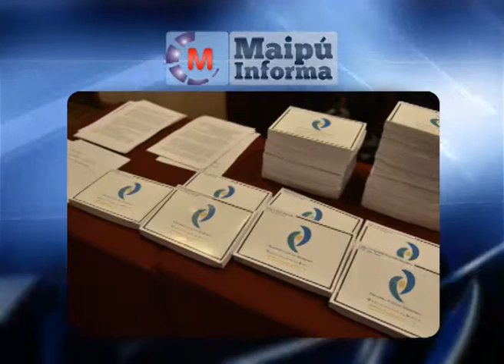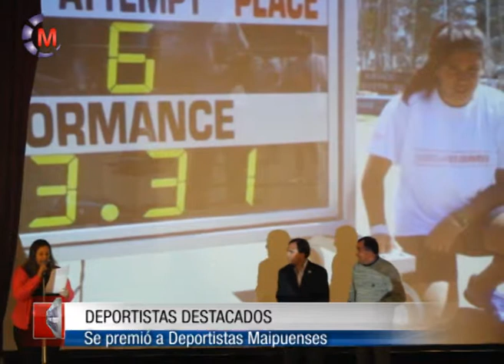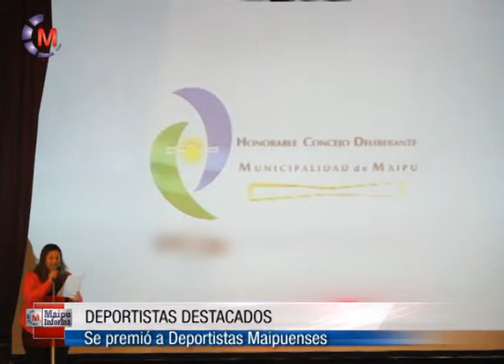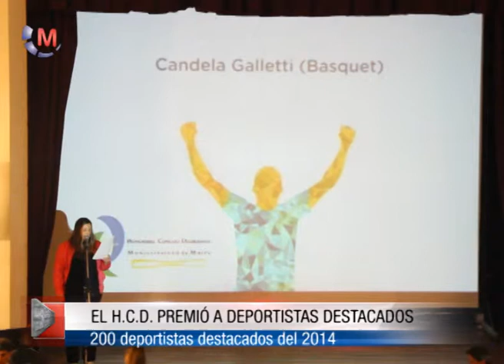Maipú Informa Tv - Emisión 513